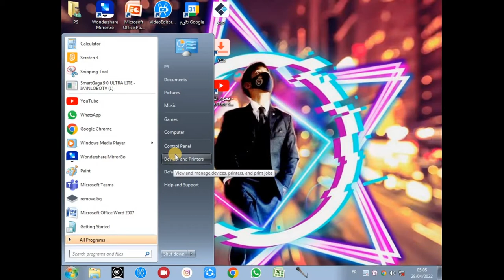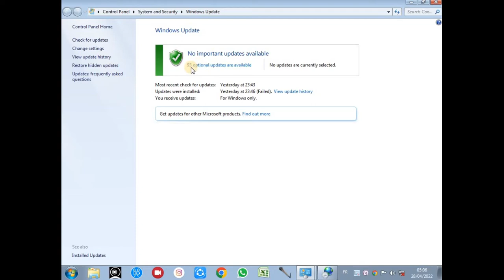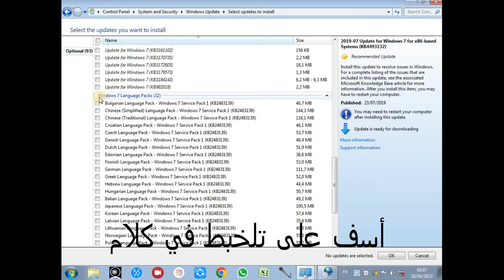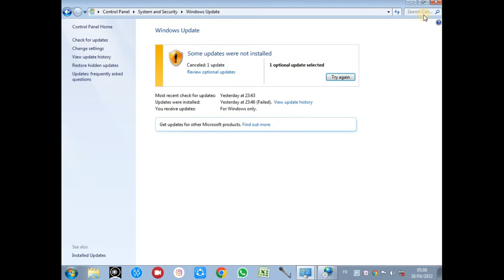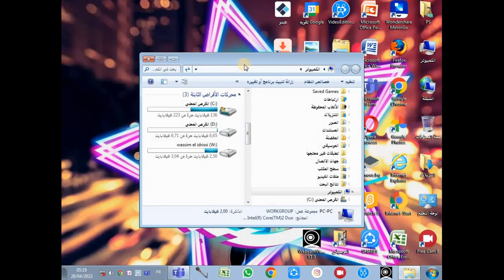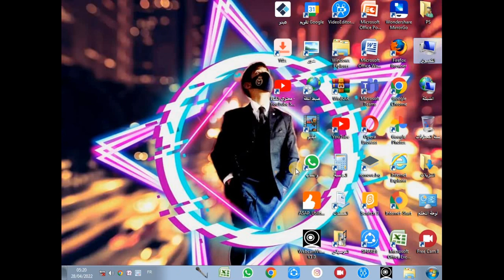طريقة تغيير لغة الكمبيوتر ويندوز 7 👍 ( عربية /فرنسية / الانجليزيه )حصريا في 2022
في هذا الفيديو سوف نشرح لكم كيفية تغيير لغة الحاسوب أو لغة العرض الى (العربية أو الفرنسية أو الانجليزية)للويندوز 7 شغالة %100
لا تنسو الإشتراك و تفعيل زر الإشعرات لأن هدفي 1000 مشترك في اقرب وقت
ولا تنسو متابعة صفاحتي على مواقع تواصل الإجتماعي
فيسبوك :
الأنستغرام :
تغيير لغة الحاسوب
تغيير لغة الحاسوب الى الفرنسية
تغيير لغة الحاسوب hp
تغيير لغة الحاسوب برنامج
تغيير لغة الحاسوب الى الفرنسية xp
تغيير لغة الحاسوب المحمول
تغيير لغة الحاسوب الى العربية
تغيير لغة الحاسوب الى الانجليزية
تغيير لغة الحاسوب للعربية
تغيير لغة الحاسوب ويندوز 10
how to change the computer language
how to change the computer language to english
change computer language windows 10
change my computer language to english
change the computer language to english
change the computer language
change computer language from german to english
change computer language from spanish to english
change computer language to spanish
change computer language windows 8
change computer language windows 7
change computer language from arabic to english
how to change the pc language
change computer language settings
change the language of my computer
change computer language from japanese to english
change computer language from chinese to english
change computer language to english windows 10
change computer system language
change computer language back to english
change the language of computer
change computer language win 7
how to change the language of computer from arabic to english
how to change the computer language in windows 10
how to change the computer language from french to english
change the language of computer to english
change computer language from russian to english
change computer in language
change computer language from english to chinese
change computer language from german to english windows 10
change computer clock language
change computer language from greek to english
change computer language chinese to english
how to change the computer language to english windows 10
change computer language chinese
change computer language from spanish to english windows 7
change the computer language to english in windows 7
change computer language from chinese to english windows 10
how to change the computer language from chinese to english
change the language settings on computer
change computer language using cmd
how to change the computer language in windows 7
change computer display language
change the language settings on my computer
change computer language from french to english
change computer system language windows 7
change computer language in windows 10
how to change the computer language from arabic to english
change computer language settings windows 7
how to change the computer language to english windows 7
how to change the computer keyboard language
how to change the whole computer language in windows 10
change the pc language
change computer language to arabic
how to change the whole computer language windows 7
change computer language from korean to english
how to change the whole computer language in windows 8
change computer language to hindi
how to change the computer language from german to english
change computer language shortcut
change computer language from chinese to english windows 7